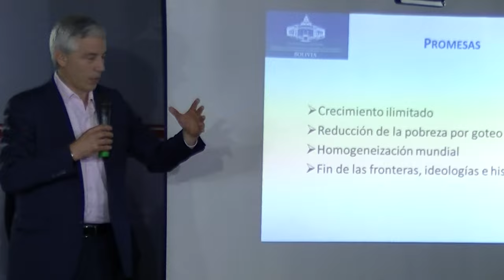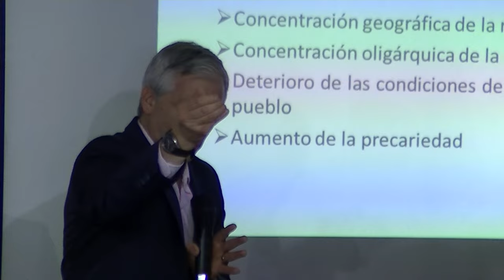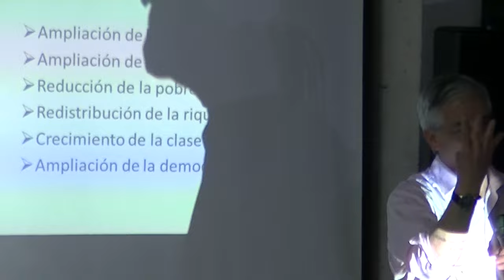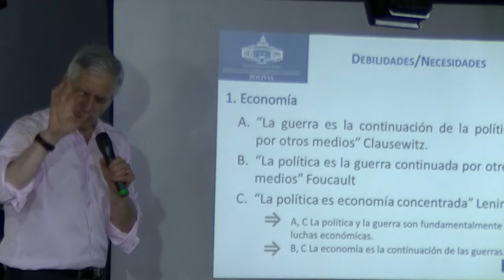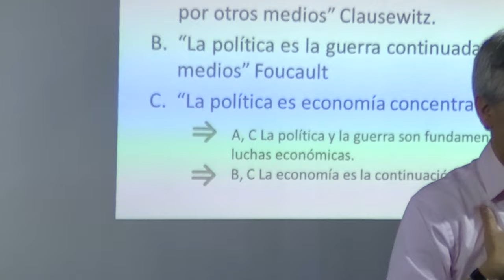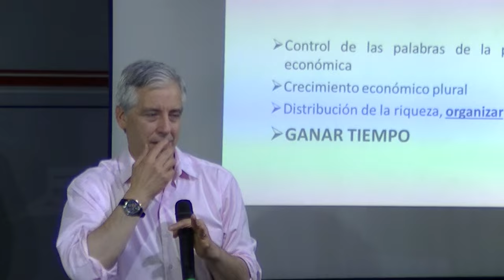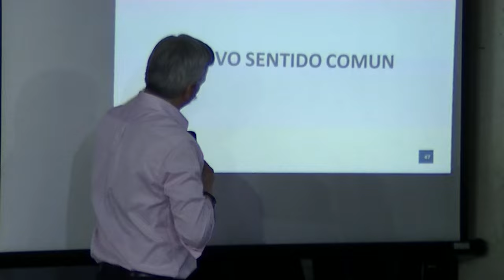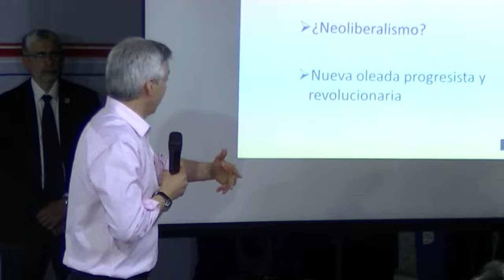No es un buen momento para la globalización, los conservadores quedaron sin proyecto político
El pasado 13 mayo el vicepresidente de Bolivia, Álvaro García Linera, desarrollo una conferencia en la que aseguró que el proceso de revolución moral es un elemento fundamental para blindar a la izquierda de los ataques de la derecha y orientar la meta hacia el futuro.

A la conferencia (“Ser de izquierda en el Siglo XXI”) de Linera asistió el vicepresidente uruguayo, Raúl Sendic; el presidente del FA, Javier Miranda, ministros, legisladores, y embajadores, acompañados de numeroso público y fue recogida íntegramente por La ONDADIGITAL TV.